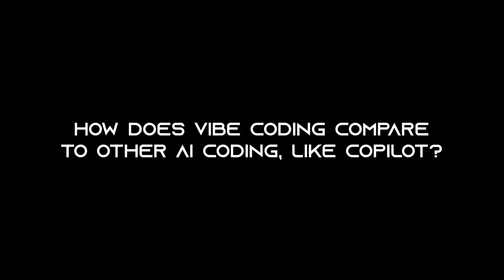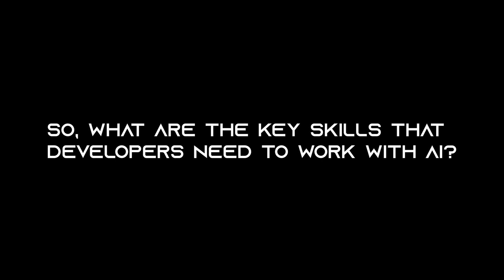Why Vibe Coding Fails—and What Real Developers Do Instead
Is vibe coding the future—or a shortcut to disaster? In this video, David Scott Bernstein takes a hard look at the rise of AI-assisted software development—and the dangerous misconception that prompting alone can replace engineering.
You’ll learn:
 • Why most AI-generated code lacks scalability, security, and sustainability
 • What vibe coding gets wrong—and how to make it work for professionals
 • The critical role of domain modeling, refactoring, and test-first development
 • How to guide AI using design patterns and clean code principles

If you care about clean architecture, Agile practices, and collaborating intelligently with AI tools, this video is for you.

Let’s raise the standard of software in the age of AI—starting now.
Software development isn’t just about writing code—it’s about thinking deeply, modeling reality, and building systems that last. The world is changing, and AI is transforming how we write code. But most teams struggle to integrate AI effectively, and Agile has lost its way.

At The Passionate Programmer, I help developers and teams rediscover their passion for the craft of software development. Through AI-powered Agile practices, Extreme Programming, and a deep understanding of design patterns, I teach developers how to build software that is flexible, scalable, and built to last.

If you’re a software developer, tech lead, or engineering manager who wants to use AI to elevate your craft rather than replace thinking, you’re in the right place. Welcome!

And if you like what you see then let’s talk about working together. I offer customized coaching and training to integrate AI into software development.

Expand Your Knowledge with My Books
- “Beyond Legacy Code: Nine Practices to Extend the Life and Value of Your Software” Learn essential practices for writing quality code more rapidly and with fewer defects
- “Prompt Engineering for Everyone: A Comprehensive Guide to Unlock the Potential of ChatGPT and AI Language Models.” Get actionable techniques to unlock the full potential of AI.

Do you have questions, suggestions, or thoughts? Please share them in the comments below—I’d love to hear from you!